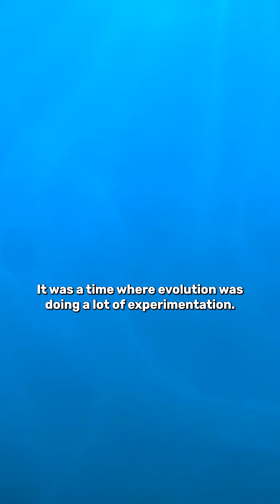What Caused The Ordovician Mass Extinction?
400 million years before the K-Pg boundary, the world was already testing out its appetite for apocalypse with a little-known event called the Late Ordovician mass extinction.